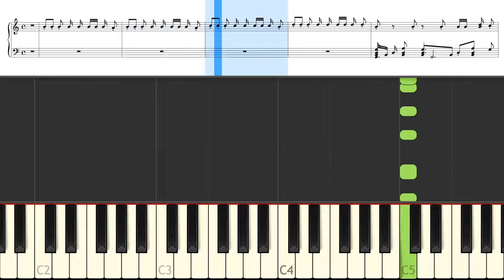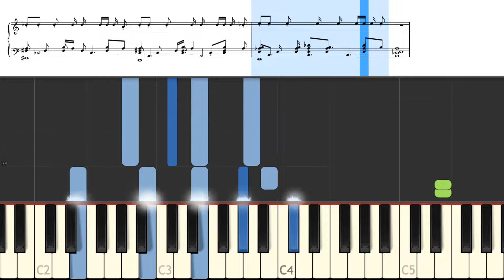🎹 CHANTE - LES FORBANS (TUTO PIANO AVEC PARTITION & TEMPO : 76) 🎼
🇨🇵  FRANCAIS 🇨🇵